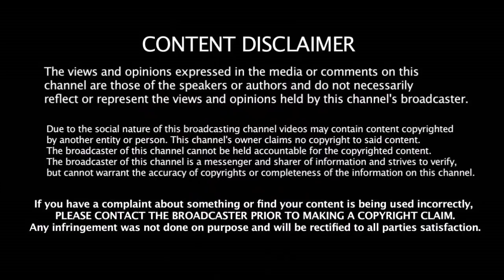Rohit - ஐ யாரும் திட்டாதீர்கள் RCB Fans - கு ABD Villiers கட்டளை